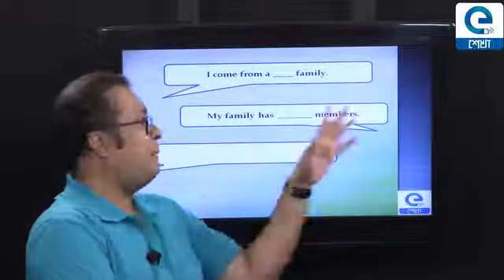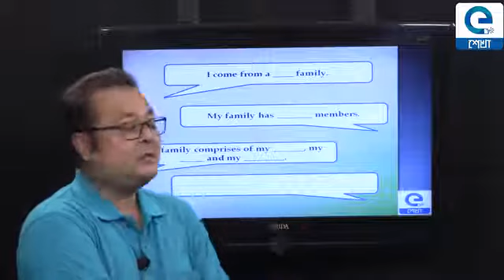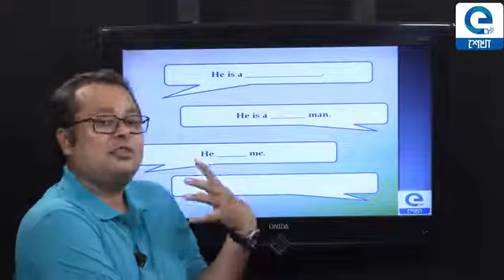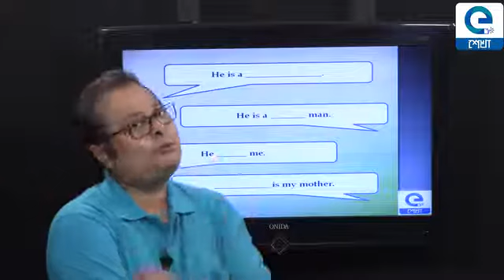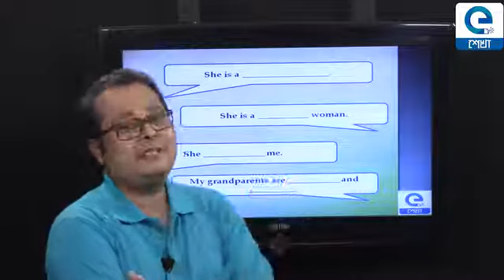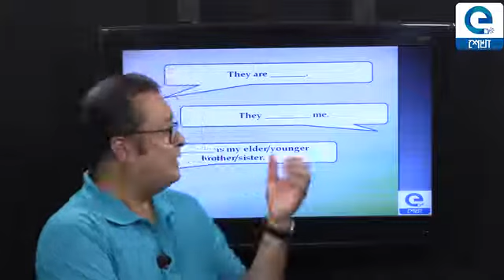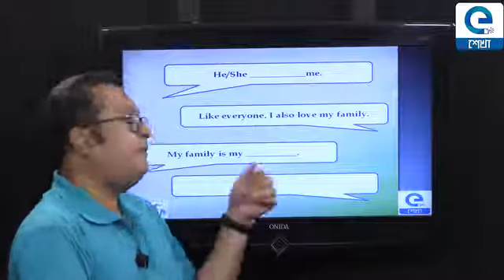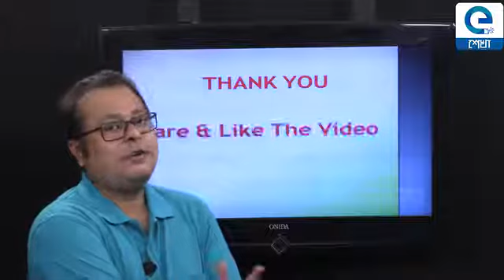Talking About Your Family in English | Speaking Skills | Smart English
Talking About Your Family in English. How to Speak About Family & Relatives in English. How to Talk Effortlessly About Your Family in English.

Join Our Spoken English Course in Kolkata to Speak English Fluently